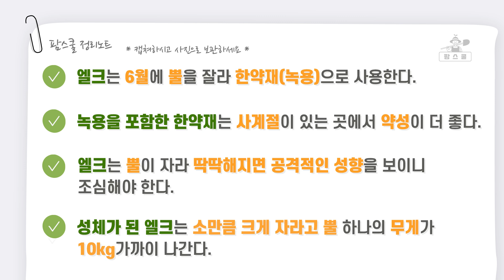녹용 하나에 100만 원?!ㅣ 소보다 큰 사슴 ㅣ 고소득 사육 ㅣ 녹각, 녹용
안녕하세요~팜스쿨입니다
오늘은 공주시 우성면에서 엘크를 키우고 계시는 하정웅 대표님을 만나 뵀습니다.
하정웅 대표님은 30여 년 동안 엘크를 키우고 녹용을 수확해서 가공, 판매를 하고 계신대요 성체가 된 엘크는 소만큼 크게 자라고 뿔의 무게가 10kg 가까이 나갈 정도라고 합니다. 요즘은 네덜란드에서 녹용이 저렴한 값에 많이 들어와 판매가 조금 어렵지만
그래도 사계절이 있는 환경에서 자란 엘크이다 보니 약성은 더 뛰어나다고 하네요.

허정웅 대표님의 웅진엘크사슴목장에서는 직접 절각한 녹용을 가공, 판매도 하신다고 하니 문의 사항이 있으신 분들은 아래 번호로 연락 부탁드리겠습니다!

0:00 하이라이트
0:24 시작
1:23 엘크를 키우게 된 계기
2:13 엘크 뿔의 가격
3:12 우리나라에서 엘크를 키우는 이유
3:54 엘크를 키울 때 힘든 점
4:41 수확한 엘크 뿔
5:44 마무리
7:08 정리페이지